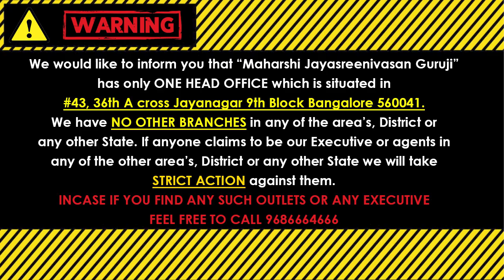ಗುರು ಗೋಚಾರ ಫಲ 2023 ವೃಶ್ಚಿಕ ರಾಶಿ || Vrischika Rashi Jupiter Transit 2023 April Kannada Gurubala 2023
(KALA NIRNAYA)

Visit our Office:
43, 36th A Cross, 9th Block, Jayanagar, Bengaluru, Karnataka 560069

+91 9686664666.